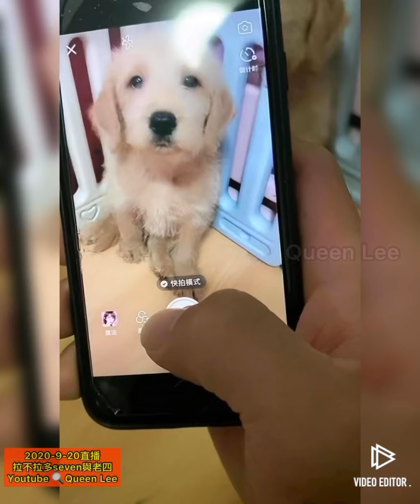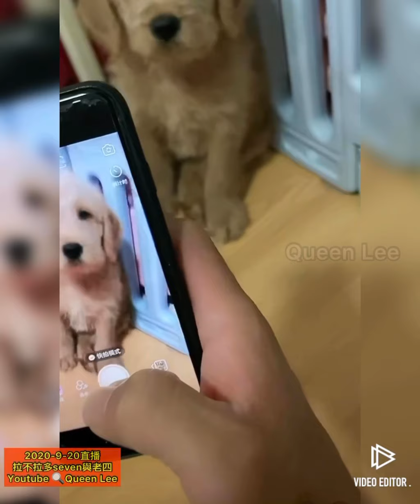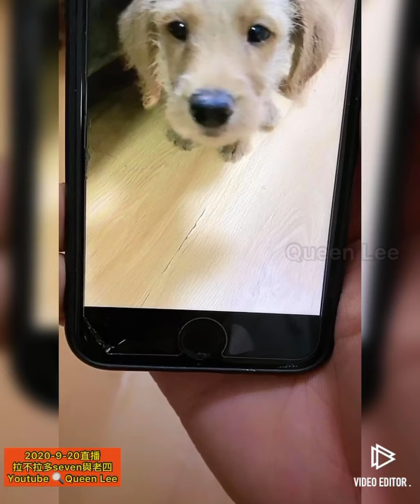拉不拉多seven 與老四-2020-9-20直播